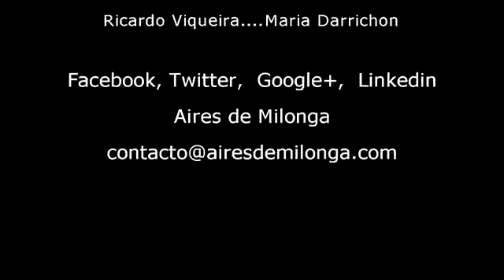Ricardo Viqueira, el gran maestro en un Vals con Maria Darrichon